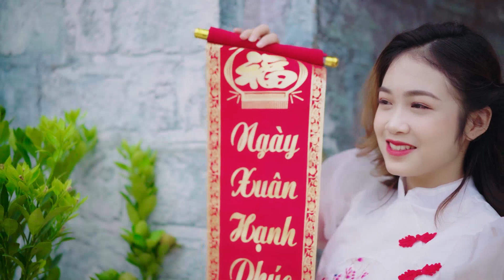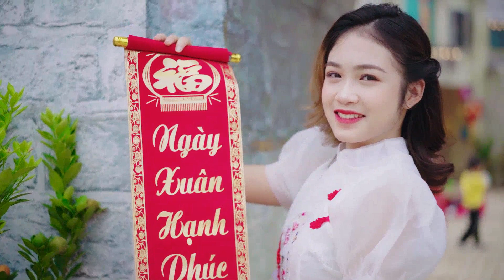688 Sandra Townsend Harmonic love letters Noella Corral Elidia Sheets Sandra Townsend Harmonic love